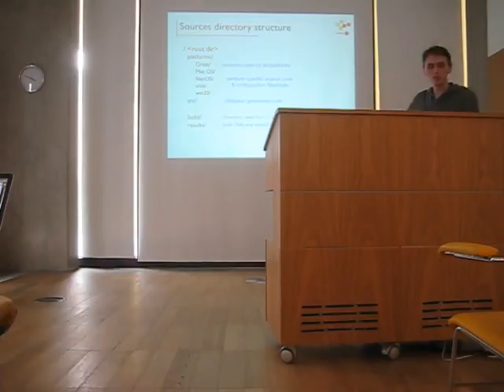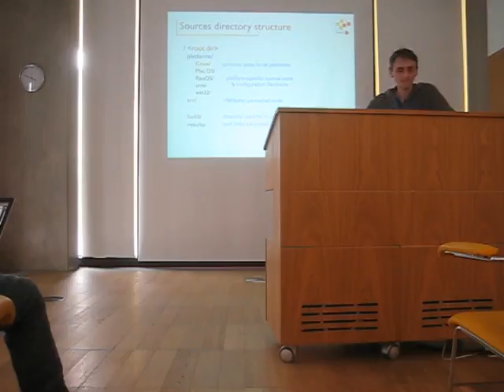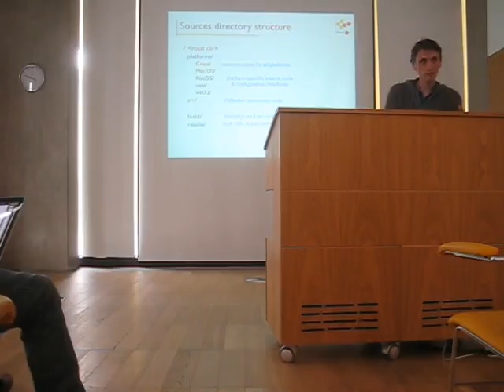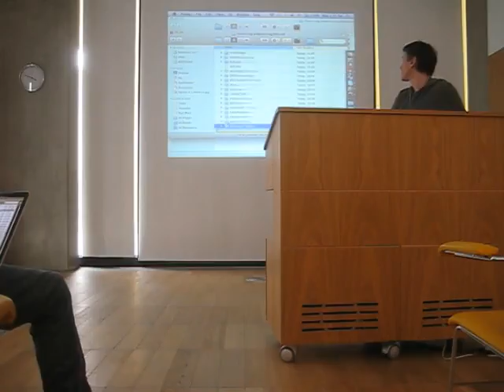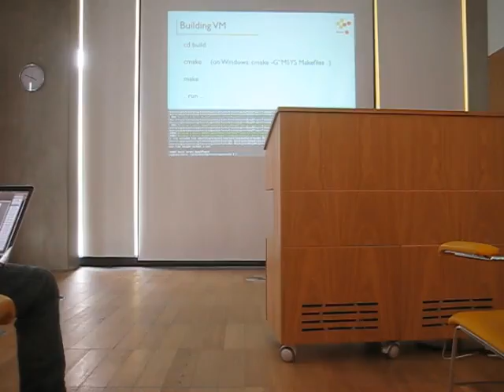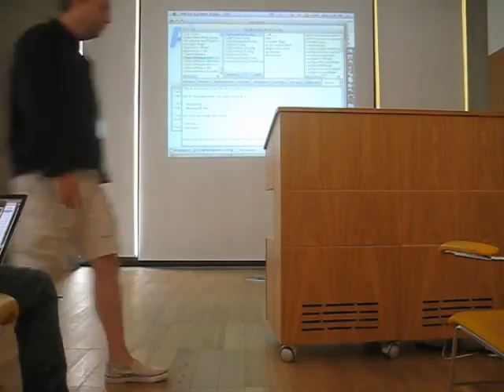Building-VM Part2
Igor Stasenko

ESUG 2011, Edinburg